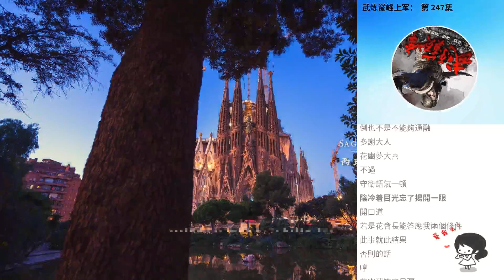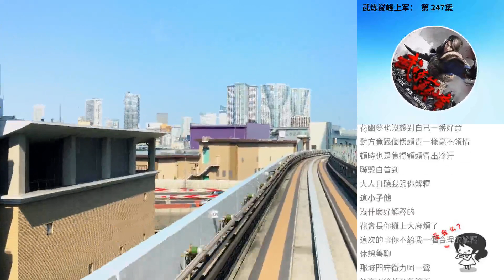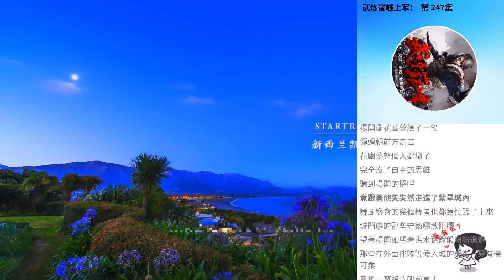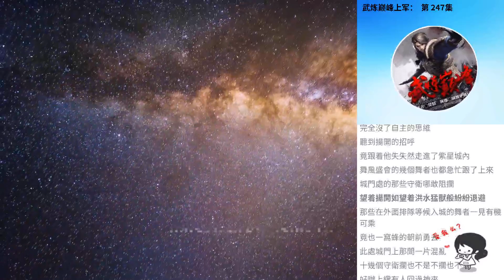武煉巔峰上軍： 第 247集